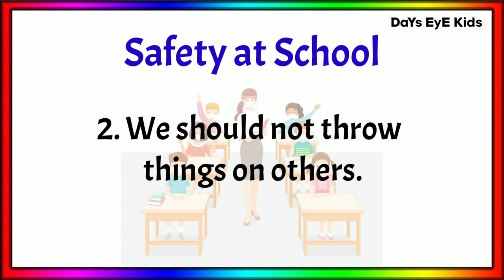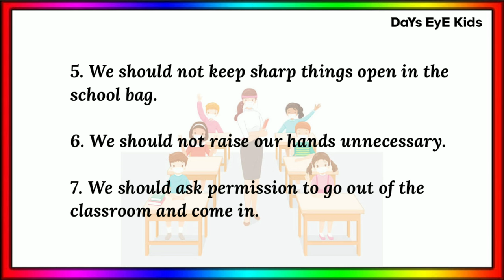10 Lines Essay on "Safety at School" | A Short Essay about "Rules to be followed at School"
10 Lines Essay on "Safety at School" | A Short Essay about "School Safety" | "Rules to be followed at School"

This video helps kids and children to learn few lines about Safety at School